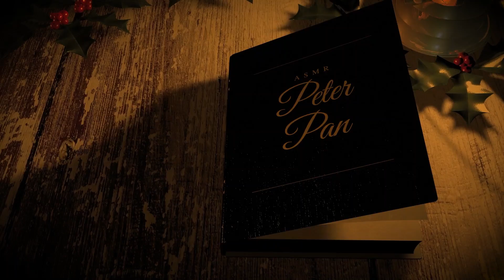🧚‍♀️ Peter Pan ASMR 🧚‍♀️ - Fantasy ASMR Collab (with Wendy, Tinkerbell, Peter Pan, and Captain Hook)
Join us for a wonderful fantasy ASMR imagining of Peter Pan, full to the brim of magical triggers to help you get some sleep. All put together by our very own Tinglebell, Rayna!

and me as Captain Hook.

I’m on Tingles! Jimchi-ASMR
Join me on reddit! r/JimChi_ASMR
Why not see some pictures of my cats on Insta? Gaijimbo